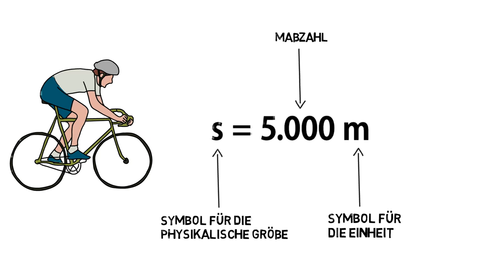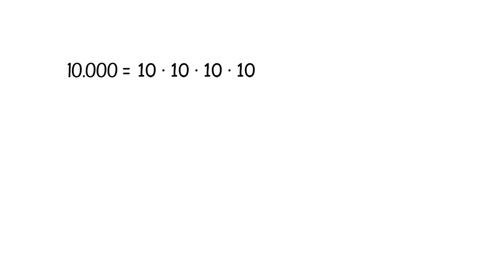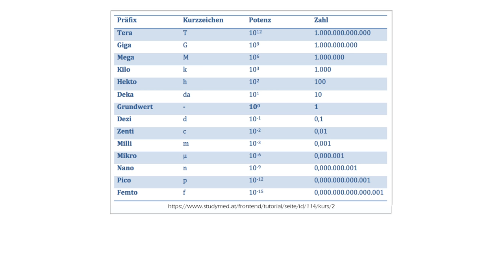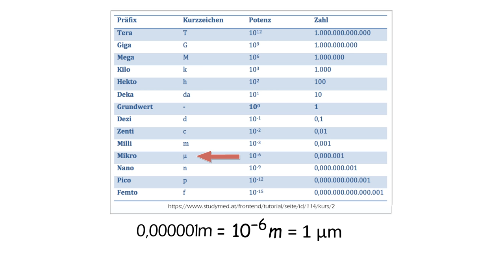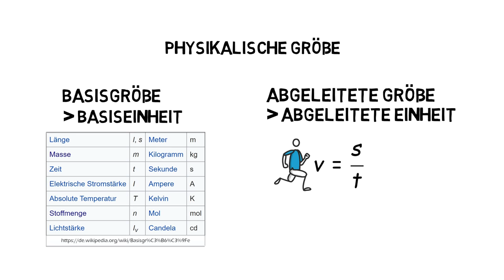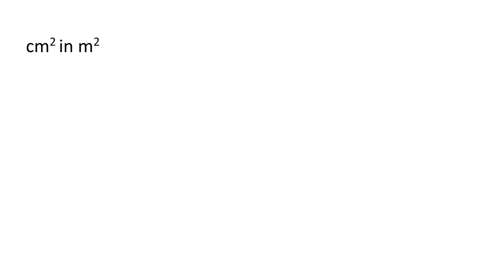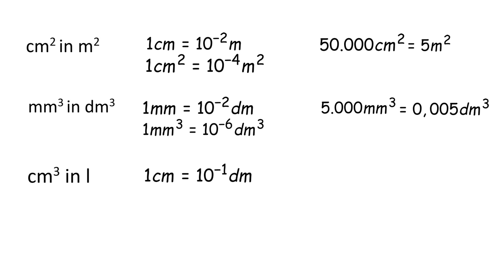Grundlagen der Physik einfach erklärt | Basiswissen Physik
In diesem Video vermittle ich dir die Grundlagen der Physik. Du erfährst alles, was du über die Grundbegriffe der Physik sowie fundamentale physikalische Größen und Einheiten wissen musst.

➡️ Formelsammlung Physik

Küchengeräte
🥬 Der beste Entsafter